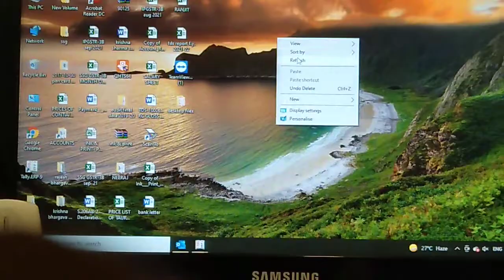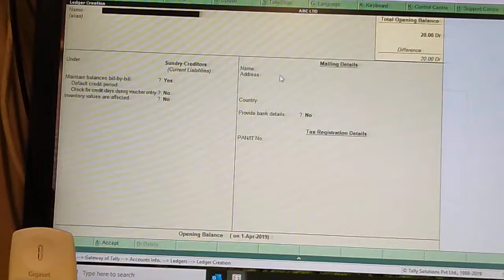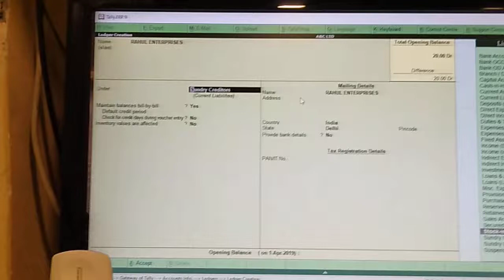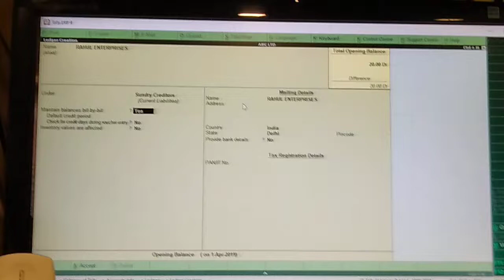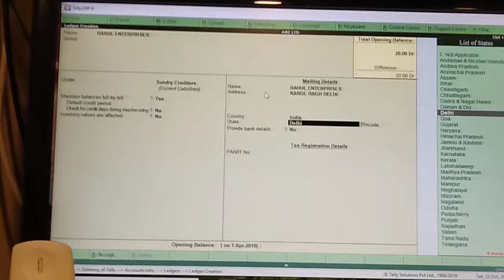Tally ERP.9| How to Create a new ladger in tally ERP.9